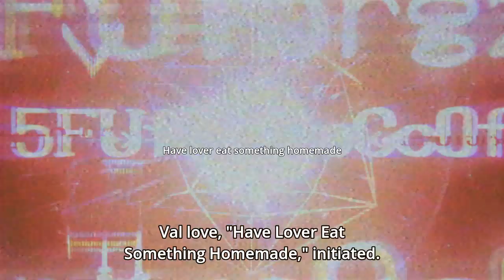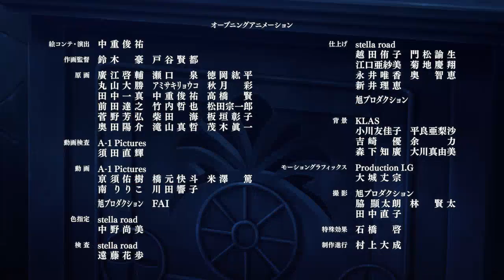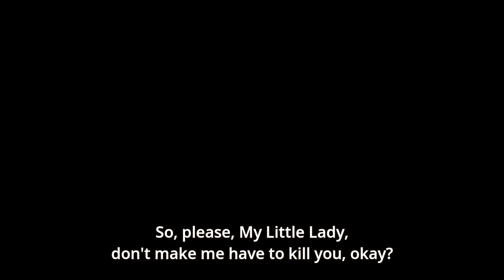Seasonal Anime Clips v3 Fall 2019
Latest anime clips

Schedule

Monday
Babylon / バビロン
Phantasy Star Online 2: Episode Oracle / ファンタシースターオンライン2 エピソード・オラクル
Watashi, Nouryoku wa Heikinchi de tte Itta yo ne! / 私、能力は平均値でって言ったよね！ / Didn't I Say to Make My Abilities Average in the Next Life?!
Ani ni Tsukeru Kusuri wa Nai! 3 / 兄に付ける薬はない! 3 / Please Take My Brother Away! 3

Tuesday
Z/X Code reunion / ゼクス コード リユニオン
Kandagawa Jet Girls / 神田川JET GIRLS

Wednesday
Hataage! Kemono Michi / 旗揚! けものみち / Kemono Michi: Rise Up
Shinchou Yuusha: Kono Yuusha ga Ore Tueee Kuse ni Shinchou Sugiru / 慎重勇者~この勇者が俺TUEEEくせに慎重すぎる~ / Cautious Hero: The Hero Is Overpowered but Overly Cautious
Mugen no Juunin: Immortal / 無限の住人-IMMORTAL- / Blade of the Immortal
Honzuki no Gekokujou: Shisho ni Naru Tame ni wa Shudan wo Erandeiraremasen / 本好きの下剋上 司書になるためには手段を選んでいられません / Ascendance of a Bookworm
Ore wo Suki nano wa Omae dake ka yo / 俺を好きなのはお前だけかよ / Oresuki: Are you the only one who loves me?
Houkago Saikoro Club / 放課後さいころ倶楽部 / After School Dice Club
Nanatsu no Taizai: Kamigami no Gekirin / 七つの大罪 神々の逆鱗 / The Seven Deadly Sins: Wrath of the Gods
Beastars / ビースターズ

Thursday
Gundam Build Divers Re:Rise / ガンダムビルドダイバーズRe:RISE
Choujin Koukousei-tachi wa Isekai demo Yoyuu de Ikinuku you desu! / 超人高校生たちは異世界でも余裕で生き抜くようです! / High School Prodigies Have It Easy Even in Another World! / Choyoyu
Assassins Pride / アサシンズプライド
Azur Lane / アズールレーン
Psycho-Pass 3 / サイコパス 3
No Guns Life / ノー・ガンズ・ライフ
Hoshiai no Sora / 星合の空 / Stars Align
Ginga Eiyuu Densetsu: Die Neue These / 銀河英雄伝説 Die Neue These / Legend of the Galactic Heroes: Die Neue These

Friday
Chuubyou Gekihatsu Boy / 厨病激発ボーイ / Outburst Dreamer Boys
Dr. Stone / ドクターストーン
Null Peta / ぬるぺた / Null & Peta
Granblue Fantasy The Animation Season 2 / グランブルーファンタジー The Animation Season 2
Enen no Shouboutai / 炎炎ノ消防隊 / Fire Force
Kabukichou Sherlock / 歌舞伎町シャーロック / Case file n221: Kabukicho
High Score Girl II / ハイスコアガール II

Saturday
Mairimashita! Iruma-kun / 魔入りました! 入間くん / Welcome to Demon School! Iruma-kun
Val x Love / 戦×恋（ヴァルラヴ）
Fate/Grand Order: Zettai Majuu Sensen Babylonia / Fate/Grand Order -絶対魔獣戦線バビロニア- / Fate/Grand Order Absolute Demonic Front: Babylonia
Sword Art Online: Alicization - War of Underworld / ソードアート・オンライン アリシゼーション War of Underworld
Bokutachi wa Benkyou ga Dekinai! / ぼくたちは勉強ができない! / We Never Learn! Bokuben

Sunday
Keishichou Tokumubu Tokushu Kyouakuhan Taisakushitsu Dainanaka: Tokunana / 警視庁 特務部 特殊凶悪犯対策室 第七課 -トクナナ- / Special 7: Special Crime Investigation Unit
Rifle Is Beautiful / ライフル・イズ・ビューティフル / Chidori RSC
Fairy gone / フェアリーゴーン
Vinland Saga / ヴィンランド・サガ
Africa no Salaryman / アフリカのサラリーマン / Africa Salaryman / African Office Worker
Tenka Hyakken: Meiji-kan e Youkoso! / 天華百剣 ~めいじ館へようこそ!~ / Tenka Hyakken: Welcome to Meiji Hall!

Other
Movies and OVAs